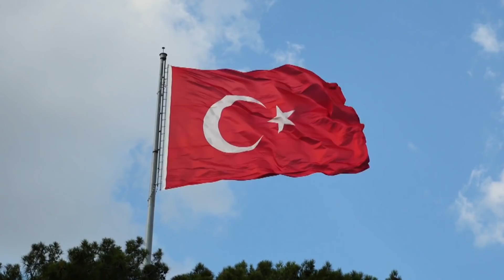15 самых мощных голов в истории футбола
В истории футбола накопилось безусловно большое количество красивых голов. Но сегодня я решил подобрать 15 самых мощных голов в истории футбола.